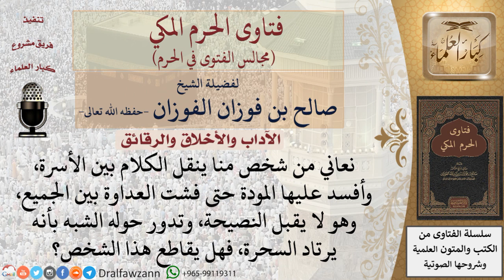هل يجوز مقاطعة النمَّام؟ فتاوى الشيخ الفوزان